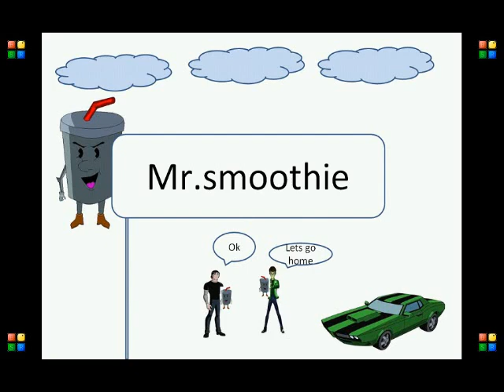Omar Mazloum Ben 10 Film.flv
Ben 10 Film Animation

Story and Film Done By Mr. Omar Firas Mazloum

Now studying at elementary school of DIS

Well done Son :)